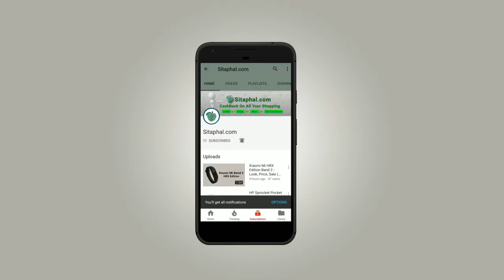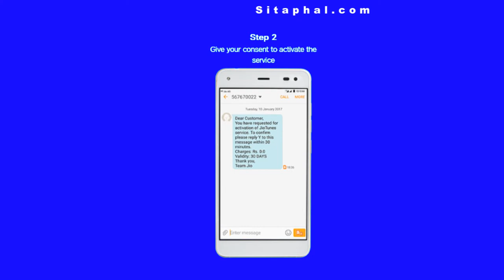How to set caller tune in Jio - 3 Way (Jiomusic, SMS, Star to copy)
This video will answer all below question, So watch till last

how to set caller tune in jio sim?
how to set caller tune in jio in hindi?
how to set caller tune in jio without jio music?
how to set caller tune in jio 4g voice?
how to set caller tune in jio by jio app?
how to set caller tune in jio any song?
how to set caller tune in jio quora?
how to set caller tune in jio youtube?
how to set caller tune in jio in free?
how to set caller tune in jio sms?
how to set caller tune in jio?
how to set caller tune in jio free?
how to set caller tune in jio app?
how to set caller tune in jio by jio music?
how to set caller tune in jio by message?
how to set caller tune in jio charges?
how to set caller tune in jio from jio music?
how to set caller tune in jio from my music?
how to set caller tune in jio from youtube?
how to set caller tune in jio in tamil?
how to set caller tune in jio music?
how to set caller tune in jio number?
how to set caller tune in jio network?
how to set caller tune in jio online?
how to set caller tune in jio phone?
how to set caller tune in jio sim in hindi?
how to set caller tune in jio sim in tamil?
how to set caller tune in jio through sms?
how to set caller tune in jio toll free number?
how to set caller tune in jio using jio music app?
how to set caller tune in jio via sms?
how to set caller tune in jio with jio music?
how to set caller tune in jio 4g?